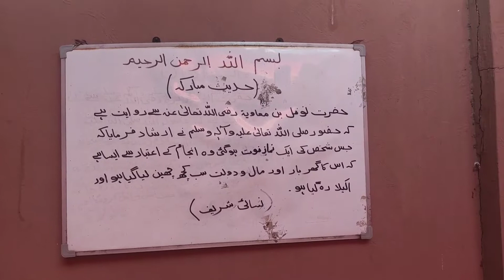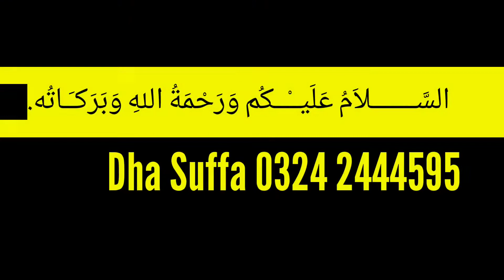Dha Suffa University Student life Software Engineering | Muhammad Umair Shaykh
shaikhzada789

Gmail:Abdullahhshaykh@gmail

Let me know what you guys think about this vlog.
Love. Respect, stay tune